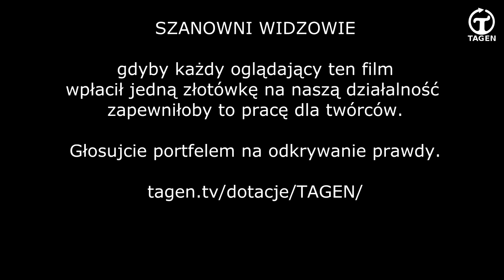Świat jest inny 0049 - Na cenzurowanym